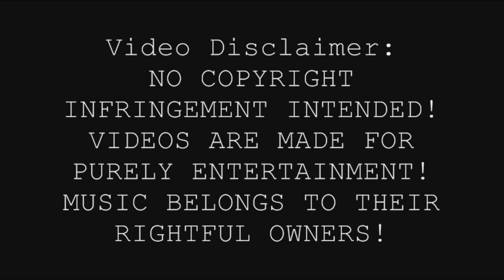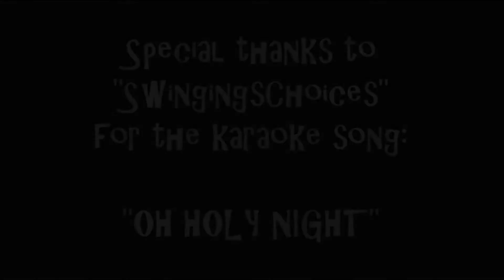☆✰✯ OH HOLY NIGHT - Stefanogam's Friends ♥´¯`•.¸¸★°•.☆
by Stefanogam's Friends ☆✰✯✭✬✫✩✪★

"I will honor Christmas in my heart, and try to keep it all year."
(Charles Dickens)

Thanks so much for to sing in this karaoke Christmas song collaboration! :))))

Special Thanks to my dear friend
Tonny Felicia aka SwingingsChoices
for this wonderful karaoke song

- Karaoke Avril Lavigne & Chantal Kreviazuk Style

Please everybody!

‎*★Merry★* 。 • ˚ ˚ ˛ ˚ ˛ •
•。★Christmas★ 。* 。
° 。 ° ˚* _Π_____*。*˚☆HAPPY☆
˚ ˛ •˛•*/______/~＼。˚ ˚ ˛☆2012☆
˚ ˛ •˛• ｜ 田田｜門｜

Merry Christmas and Happy 2012 from Stefanogam and Friends : )

Best wishes from Italy! ♥´¯`•.¸¸★°•.☆
Stefano

THE USE OF ANY COPYRIGHTED MATERIAL IS USED UNDER THE GUIDELINES OF FAIR USE IN TITLE 17 AND 107 OF THE UNITED STATES CODE. SUCH MATERIAL REMAINS THE COPYRIGHT OF THE ORIGINAL HOLDER AND IS USED HERE FOR THE PURPOSES OF ENTERTAINMENT, EDUCATION, COMPARISON AND CRITICISM ONLY. NO INFRINGEMENT OF COPYRIGHT IS INTENDED

☆Thanks so much YouTube ☆